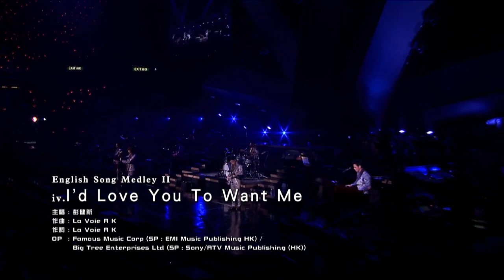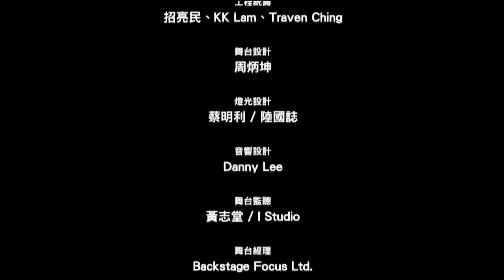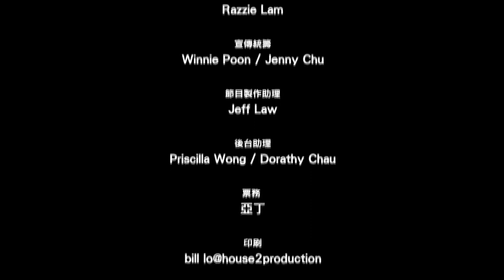The Wynners NEVER SAY GOODBYE 2016演唱会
01. 温拿精神
02. English Song Medley I
03. English Song Medley II
04. Wynners Song Medley I
05. Wynners Song Medley II
06. Europa (彭健新 Guitar Solo)
07. 让一切有情 (锺镇涛)
08. 一段情 (锺镇涛 + 谭咏麟)
09. House Of The Rising Sun (谭咏麟)
10. 唱几首好歌 (谭咏麟)
11. You’ re My World (谭咏麟 + 李幸倪 Gin Lee)
12. 借来的美梦 (彭健新)
13. 陈友 Drum Solo
14. 喜气洋洋
15. 爱念 (谭咏麟)
16. 小说人生 (谭咏麟)
17. 卡拉永远 OK (谭咏麟)
18. 家后 My Wife (锺镇涛)
19. All of Me (锺懿)
20. 爸爸我来了 (锺镇涛 + 锺懿 + 锺帼)
21. 叶智强 Bass Solo + Band
22. Wynners Song Medley III
23. Wynners Song Medley IV
24. 庆幸一起
25. 真情剖白数十载
26. Go
27. 千载不变

❖Declaration:
Welcome everyone to enjoy this music video on this channel, thank you!
This channel rejects online violence, pornography, rumors, resists unhealthy information!
This channel promotes "excellence, authenticity, goodness, and beauty," records beautiful life, and shares and disseminates positive music and fresh, interesting, educational, and healthy things!
Parents are advised to provide guidance and supervise their children's viewing with Parental Guidance (PG) ratings!
❖The originator owns the copyright to all images, music and video clips in the video.
❖Kindly support the original creators.  Please purchase genuine products from authorized music licensing platforms and vendors to respect the copyright and support genuine products.